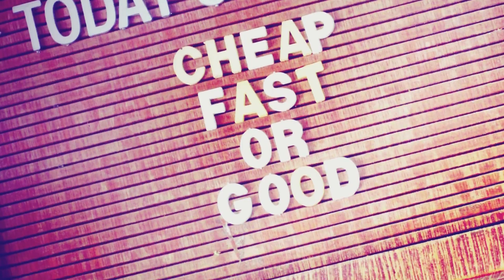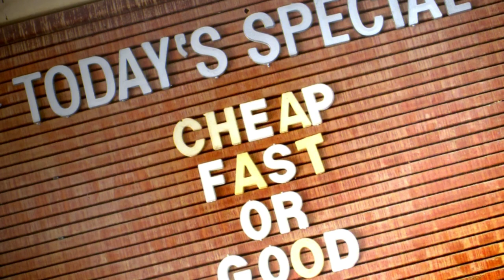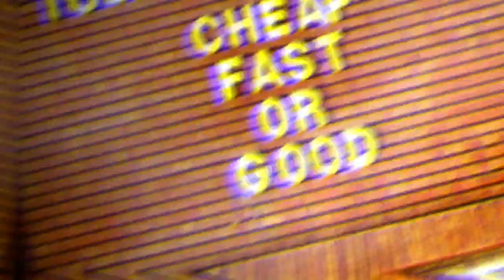John E. Mack - Cheap Fast or Good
John E. Mack (Solo Project) released September 7, 2020